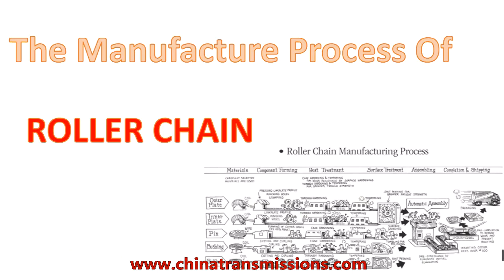The Manufacture process of roller chain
This video mainly introduces the production of roller chain.
 If you have any inquiry about pulley .You can send to us .
 Contact Person: Kimer Zheng
 We are the professional sprockets manufacturer, all products are thoroughly inspected for accuracy throughout the manufacturing process. We also offer gears and sprockets, heavy duty chains, chain conveyors, bevel gearbox, chain couplings, pulleys and hubs.